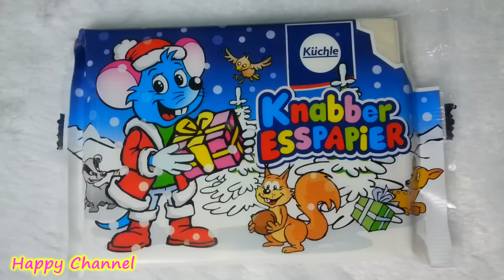รีวิวขนมกระดาษ รสผลไม้รวม คาราเมล พี่ฟิล์ม น้องฟิล์ว Happy Channel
รีวิวขนมกระดาษ รสผลไม้รวม คาราเมล ค่ะ  รสชาติอร่อยค่ะ กรอบๆกรุบๆ ไม่ค่อยหวาน ละลายในปากค่ะ